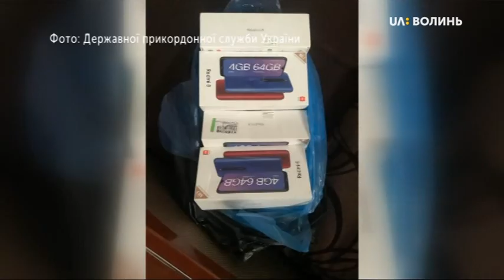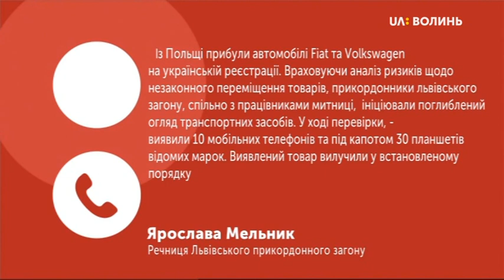10.03.2020. Новини. 17:00